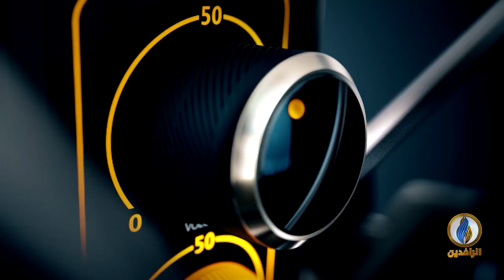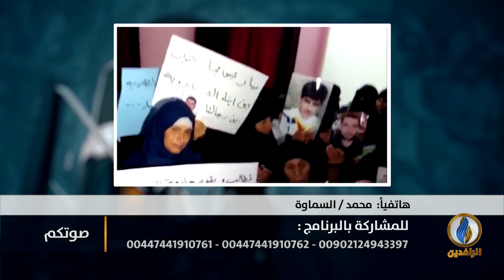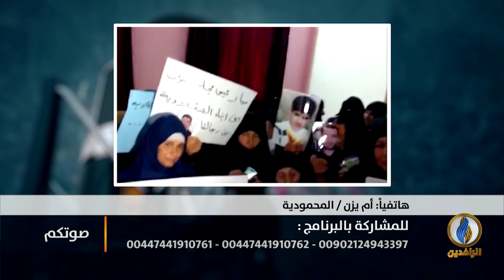صوتكم | جرف الصخر.. قتل جماعي.. وحقد طائفي